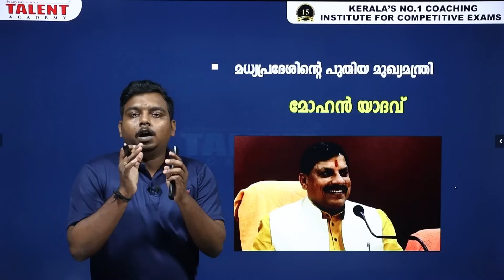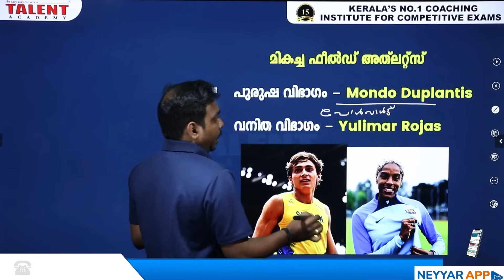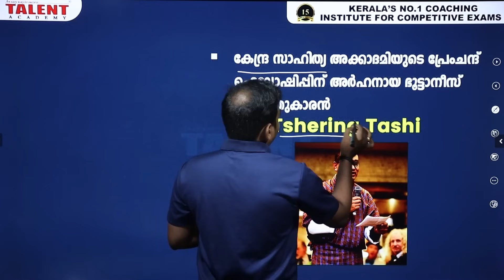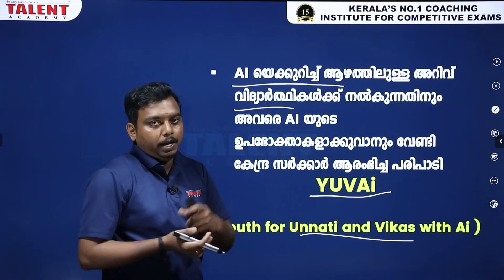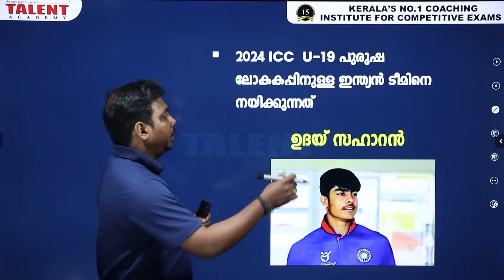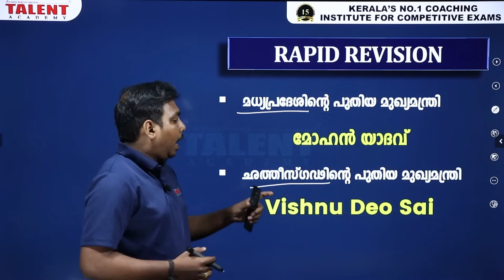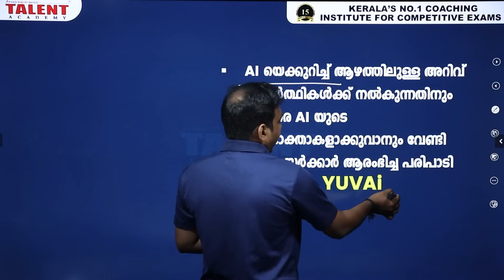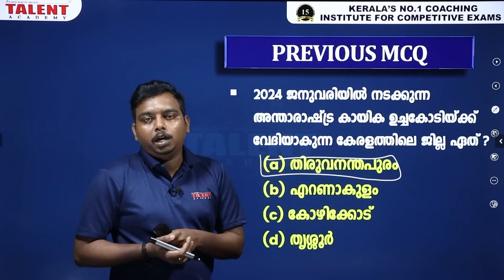PSC Current Affairs - (13th December 2023) Current Affairs Today | Kerala PSC | Talent Academy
13th December 2023 Current Affairs Malayalam: Today we will discuss daily current affairs MCQ, important updates, awards, and other information useful for all Competitive Exams.

2023 Current Affairs
Awards 2023
13th December 2023 Current Affairs
December 13th Current Affairs